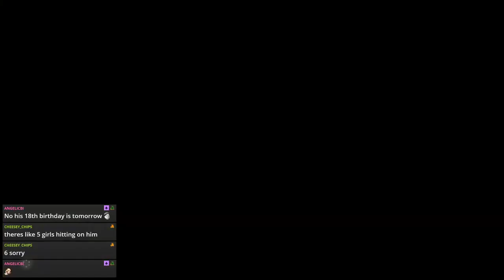Breath Of The Wild | What Were They Thinking?!?!?! | Part 60 | Twitch VOD 12